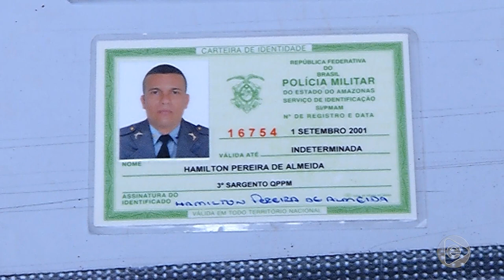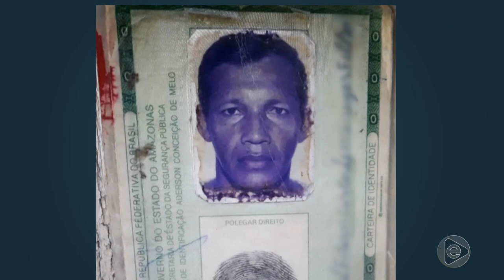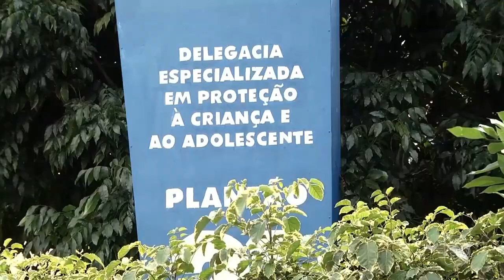Jornal Em Tempo (05.03.2019) 1º Bloco